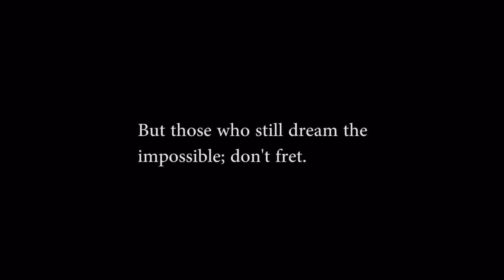Seize the Dream - Giveaway Winner - Dragon's Prophet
And there's more to come...!